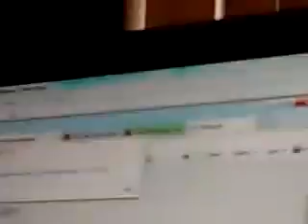Pvz plush. Cabbage pluit learns to type.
Subs 4 moar.